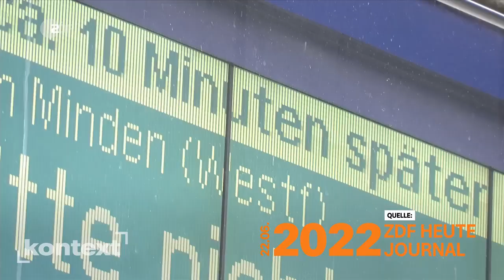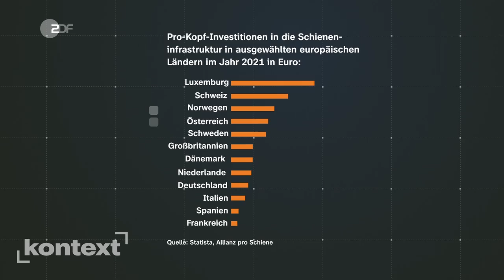Chaos bei der Bahn - Woher kommen die Probleme? | Kontext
Für 9 Euro konnten in diesem Sommer alle Menschen in ganz Deutschland Busse und Bahnen im Nah- und Regionalverkehr nutzen. Das kam gut an: Bereits im ersten Monat verkaufte die Deutsche Bahn über 21 Millionen 9-Euro-Tickets in Deutschland. Gleichzeitig gehören die Deutschen Studien zufolge zu den unzufriedensten Bahn-Kund*innen Europas.

Vor allem über lange Wartezeiten, überfüllte Züge und schmutzige Toiletten ärgern sich die Menschen. Aber ist die Bahn wirklich so schlecht wie ihr Ruf? Und wenn ja, warum? Um das herauszufinden, schauen wir uns in dieser Folge Kontext einmal etwas genauer an, wie die Deutsche Bahn funktioniert - und welche drei Dinge es in Zukunft braucht, um die Deutsche Bahn vor dem Kollaps zu bewahren.

Kontext hält, was sein Name verspricht. Hier liefern Aminata Belli und Theo Koll den Hintergrund zu aktuellen Debatten. Dabei gehen sie  lieber in die Tiefe, statt nur die Oberfläche zu streifen und fragen direkt nach: Welche politischen Entscheidungen sind  in der Vergangenheit getroffen worden und wie beeinflussen sie die Politik von heute? Wie leben wir heute und was lässt sich daraus für unsere Zukunft schließen? Bei Kontext geht es um Themen, die ganz nah dran sind an unserem Alltag. Wie steht es zum Beispiel um unser Sozialsystem und wie wird es sich in Zukunft verändern? Und was könnte die deutsche Regierung von anderen Ländern lernen? Wenn euch der Kontext interessiert, dann seid ihr bei uns genau richtig: alle zwei Wochen, hier auf dem ZDFheute Kanal.